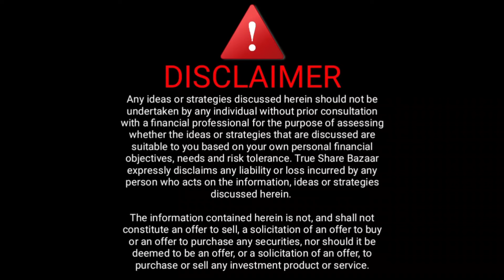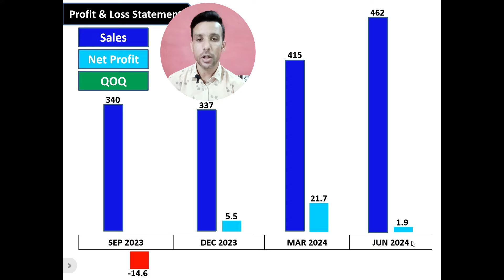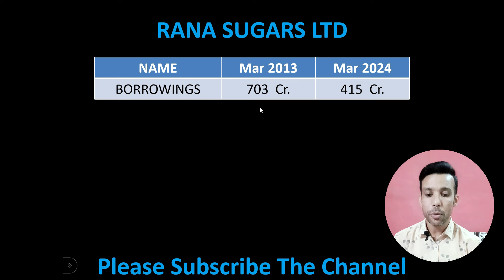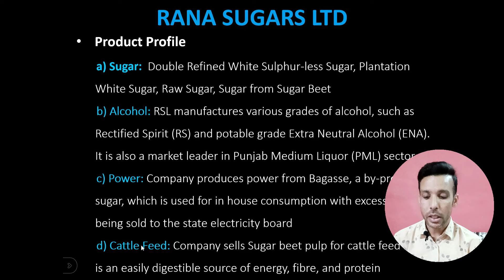Rana Sugar Stock Analysis 2024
In this video, we dive deep into the Rana Sugar stock analysis for 2024, exploring the company's financial health, market position, and future growth prospects. We will discuss key metrics, recent performance, and industry trends that could impact Rana Sugar's share price. Whether you are a seasoned investor or just starting out, this comprehensive analysis will provide valuable insights into the potential opportunities and risks associated with investing in Rana Sugar shares. Don't miss out on our expert opinions and forecasts as we help you make informed investment decisions for the upcoming year. Tune in for an in-depth look at Rana Sugar's stock performance and what it means for your portfolio in 2024!

Is Rana sugar debt free?
What is the future of Rana sugar Share?
Which sugar share is best?
क्या राणा शुगर कर्ज मुक्त है?
Is Rana sugar a good buy?
Who is the CEO of Rana Sugars?
Which sugar stock is multibagger?
Which company is Rana sugar?
Should we invest in sugar stocks?
Why sugar stocks fell?
Is Bajaj Hindusthan a good buy?
Which sugar is good in market?
क्या राणा चीनी इथेनॉल का उत्पादन करती है?
क्या शुगर इंडिया लाभदायक है?
क्या रेणुका शुगर्स कर्ज मुक्त है?
Follow the link to Open Demat & Trading Account with ANGEL BROKING

1. Instagram
2. Telegram
3. Facebook
4. Twitter
5. YouTube

penny stocks
stock market
share market